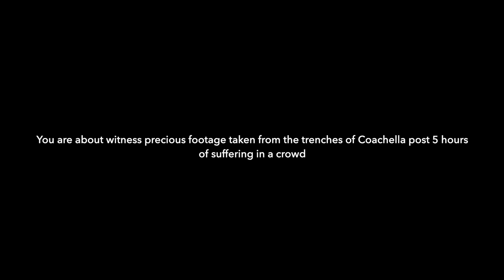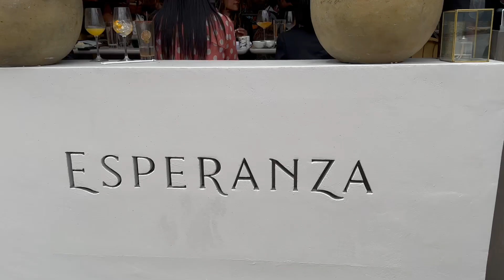April 0.5 Vlog 2023 - nothin too crazy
just some short snippets of the second half of April.